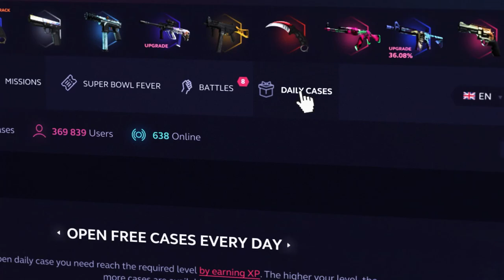MI EQUIPO ME DEJA SOLO | DE CERO A GLOBAL #11